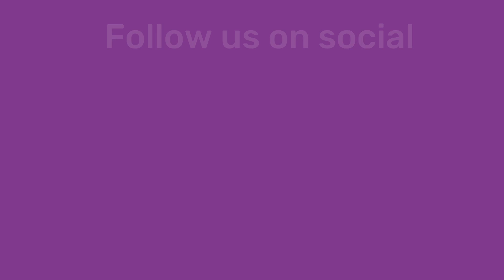What is the best thing about being a Dementia Advisor?